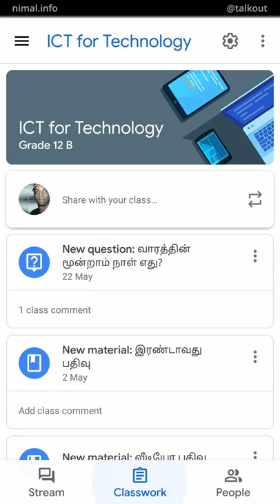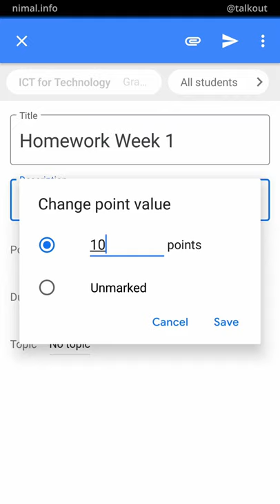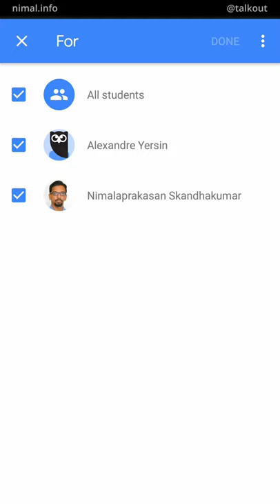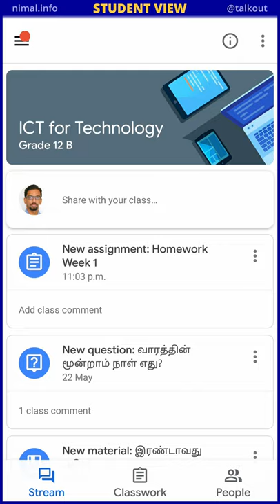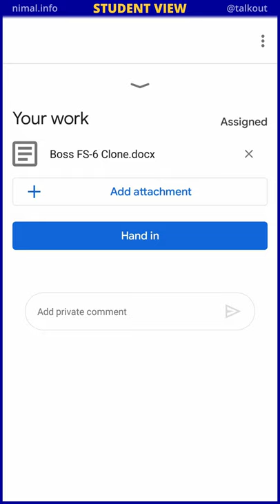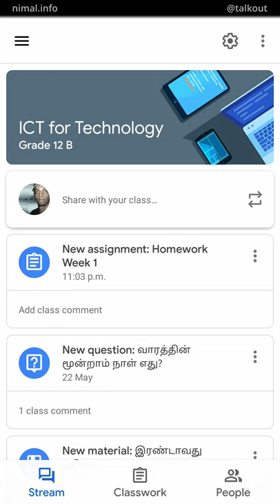Google Classroom வகுப்பறை ஒன்றில் மாணவர்களுக்கு ஒப்படைப்பு வழங்குவது கேட்பது எப்படி? [தமிழில்]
Google Classroom செயலியை திறன்பேசி ஊடாக பயன்படுத்தி மாணவர்களுக்கு ஒப்படைப்புகளை வழங்குவது எப்படி? தமிழில் வீடியோ விளக்கப்பதிவு.